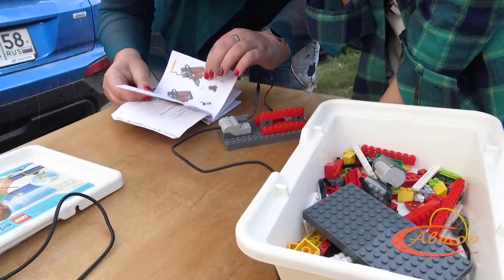Телепередача "Лестница" № 248. Эфир 08 июля 2021 года ТРК «Заречный»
Команда Студии «Автор» подготовила новый выпуск телепередачи «Лестница». В нём мы расскажем о ярких и интересных событиях города. Вы узнаете о том, как проходят праздники двора в Заречном и познакомитесь с участниками фестиваля «Рыжая прищепка».